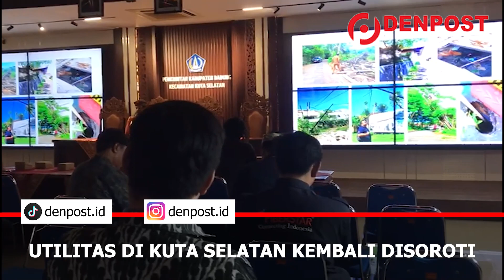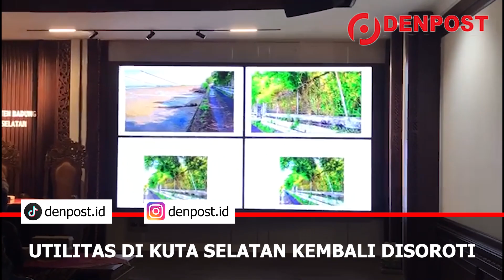Utilitas di Kuta Selatan Kembali Disoroti Tokoh Masyarakat